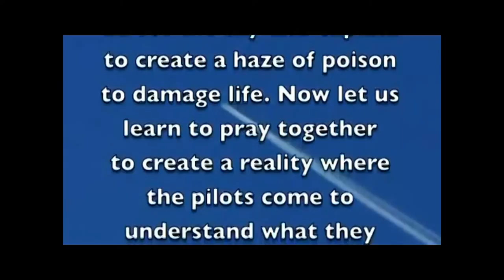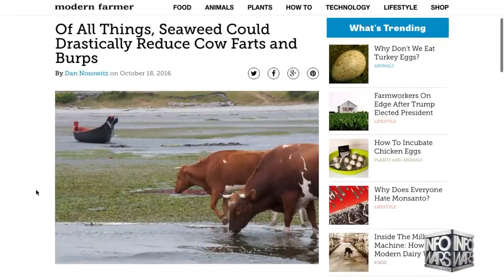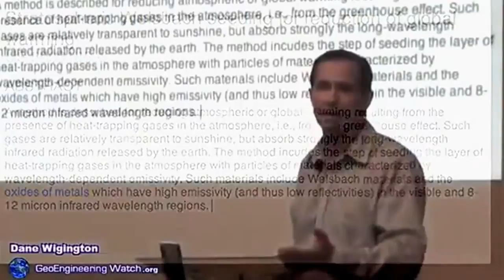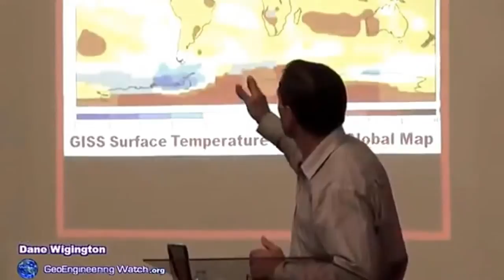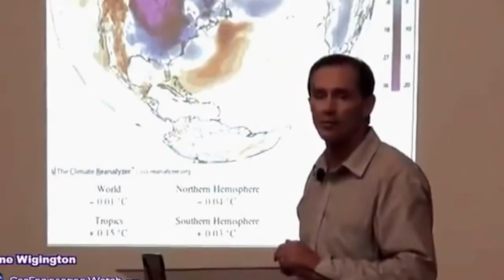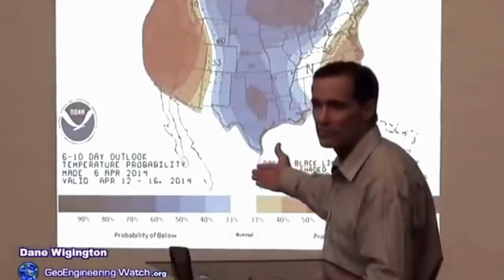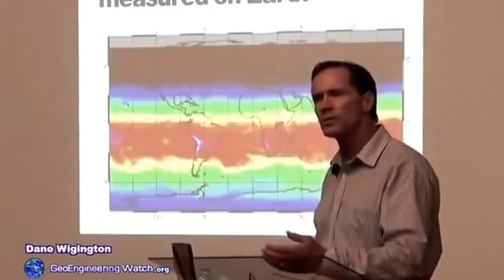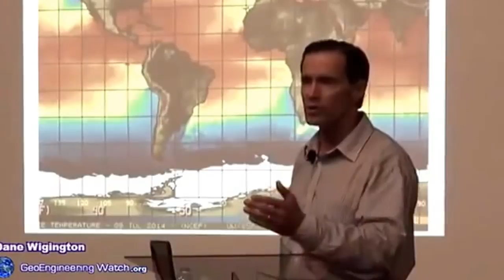***ITS ALL AbOuT GeOeNgInEERInG!!! **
We Are On A Mission To Raise AWARENESS About Toxic Exposure,To Glyphosate {Roundup}In My Town & Scotland,  PLEASE!!!  *SIGN* THIS*PETITION!* For Yourself* &Children's*Health*below   ❤️

**AND REMEMBER TO SHARE!**
& **IF YOU LIKE SUB Our Tube!**

**Global geoengineering is completely disrupting the hydrological** cycle, destroying the ozone layer (which is exposing all life on Earth to extreme UV radiation), and contaminating the entire surface of the planet with highly toxic bioavailable heavy metals and chemicals. Massive levels of radio frequency transmissions directly related to climate engineering are yet another layer of destruction which is radically affecting the trees, us, and the biosphere

Patented processes for artificially ice nucleating winter storms are owned by our government and have existed for many decades the Chinese have openly stated they are engineering snowstorms
At a very important public awareness event that was recently held in Northern California, Mr. Shipp gave an extremely informative and compelling presentation on numerous horrific ongoing government crimes. The subjects Kevin Shipp addressed included climate engineering, the 911 false flag inside job, vaccination dangers/cover-up, and the governments total persecution of anyone who dares to tell the truth about rampant government tyranny

The paradigm we have all known has been built on deception and the dark agendas of the global power structure. The courage Kevin Shipp has shown by doing his best to expose government criminality and tyranny serves as a stellar example to all of us. We desperately need other individuals in government agencies and the US military to follow Kevin's lead . If we have any chance of stopping the completely out of control criminal cabal that currently runs our country and much of the world, we must all
make our voices heard, &
JOIN THE BATTLE FOR THE GREATER GOOD?  PLEASE*

   *** SO PLEASE SHARE!***       *** SO PLEASE SHARE!***

HERE IS A LINK TO MORE GREAT VIDS!